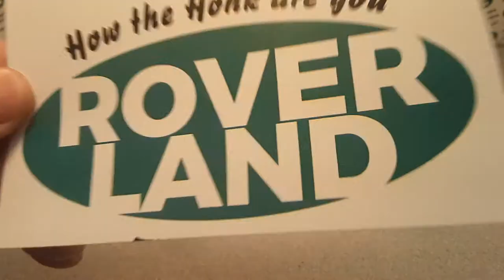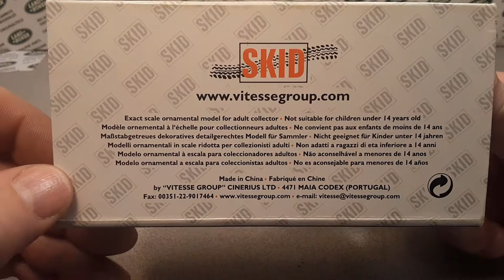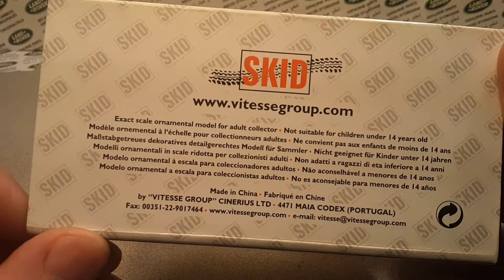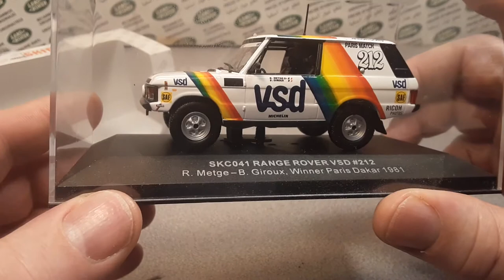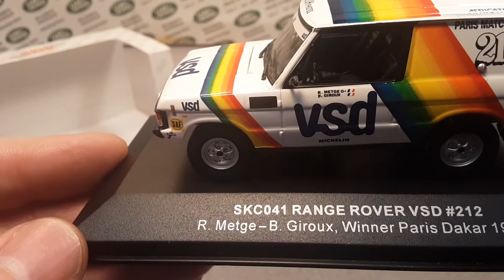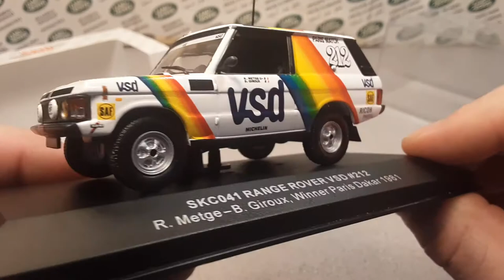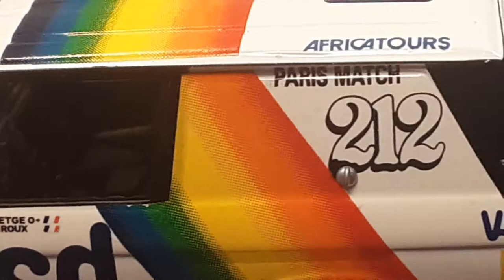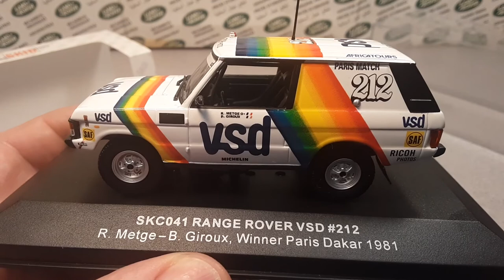Rover Land One Of Wednesday!! Vitesse! Toy review!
Rover Land  One Of Wednesdays  Vitesse !!
I take a look at the one and only model the
Vitesse  "Skid" , the Range Rover winner
of the 1981 Paris Dakar Rally.

My Address:
Dan Winchell